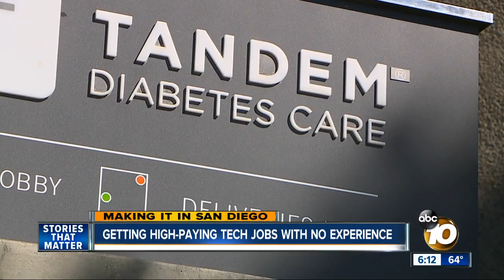Getting a job in biotech is easier than expected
The biotech industry is growing across San Diego and in need of qualified employees. Experts say you don't need a PhD or even want to work in a lab to get a six-figure job.